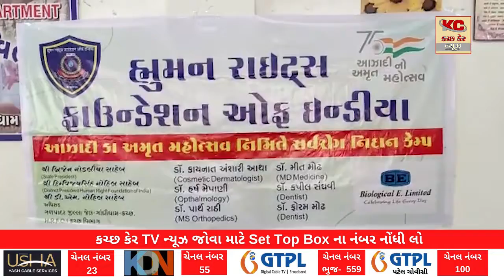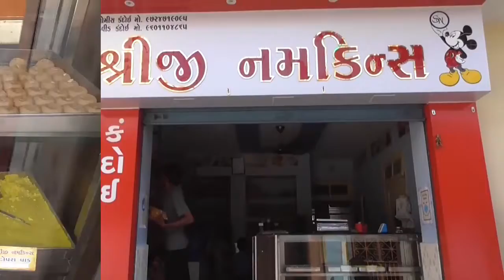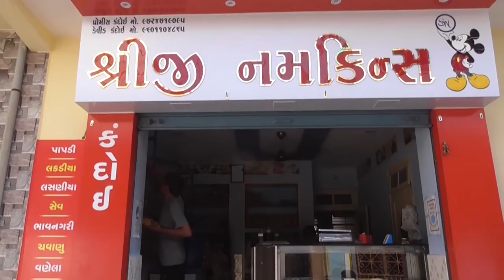આજરોજ ગળપાદર ખાતે નિઃશુલ્ક કેમ્પ નો આયોજન કરવામાં આયો